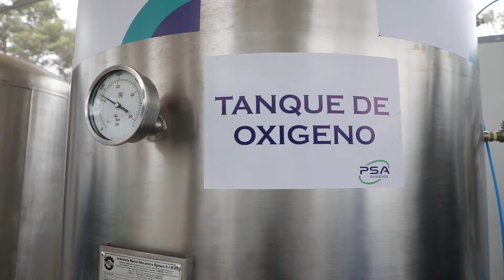Nueva planta de oxígeno para La Libertad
¡Seguimos en la lucha contra la COVID-19!
Se puso en funcionamiento en el Hospital Regional Docente de Trujillo una moderna planta de oxígeno que genera 20 m3 por hora de este elemento medicinal necesario para atender a los pacientes internados en el referido nosocomio.